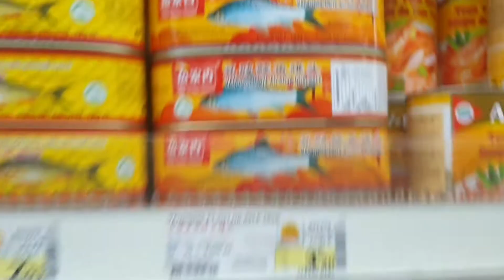mamalengke daw kami/rebirth tv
palengke time